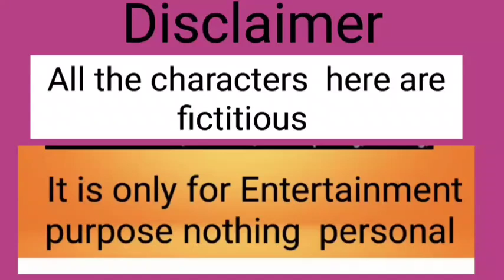ভিতরের জ্বালা যন্ত্রনা খোলা খাতার মতো | যে ধোঁয়ায় জ্বলছে মাথা চোখ সাধ হয় তোকে ও জ্বালাই| আহারে 😭😭